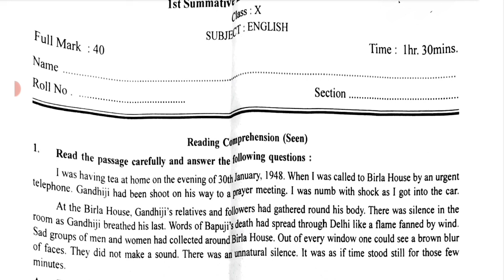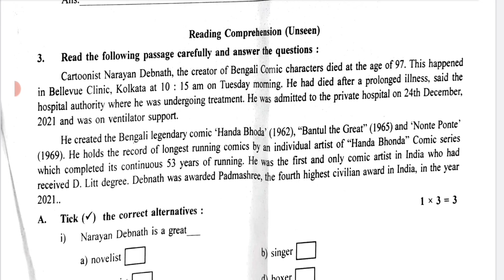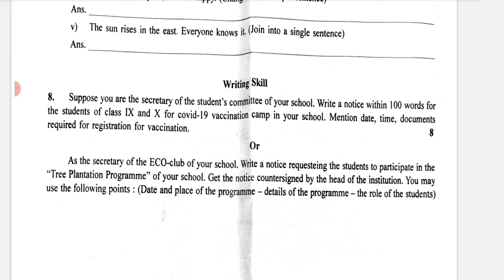class 10 english 1st unit test question answer 2024 | class 10 english 1st unit test suggestion 2024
class 10 first unit test english 2024
class 10 english first unit test 2024
class 10 english first unit test question paper 2024
class 10 first unit test 2024 english
1st unit test class 10 english
class 10 first unit test syllabus 2024
class 10 english first unit test syllabus 2024
2024 class 10 english

class 10 1st unit test all subject question paper 2024

class 10
class x
English
english
suggestion
question paper
question
syllabus
marks division
question patern
1st unit test
first unit 2023
class x english suggestion 2024
class 10 english 1st unit test
class 10 English 1st unit test question pattern 2024
class 10 English 1st unit test marks division 2024
class 10 1st unit test english
class 10 english first unit test exam 2024
class 10 english first unit test exam question 2024
class 10 first unit test english suggestion 2024
class 10 first unit test question paper 2024
class 10 first unit test english question 2024
class 10 1st unit test english question paper 2024
class 10 english first unit test suggestion 2024
class 10 english 1st unit test suggestion 2024
class 10 english question answer 1st unit test
class 10 english suggestion 1st unit test 2024
class 10 benglish first unit test question paper 2024
class 10 english first unit test question answer 2024
class 10 first unit test english question answer 2024
class 10 english 1st  summative evaluation 2023
class 10 english 1st summative question 2024
class 10 english 1st summative suggestion 2024
class 10 first unit test english question paper with answer 2024